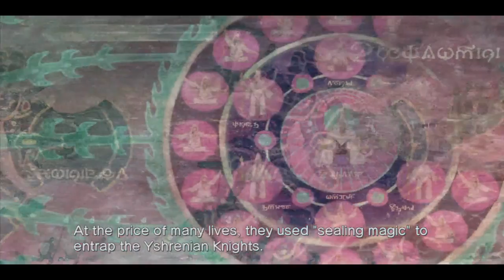Let's Play White Knight Chronicles - Part 27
Watch as I play through White Knight Chronicles on PS3 from Level 5 and Sony Computer Entertainment with commentary.